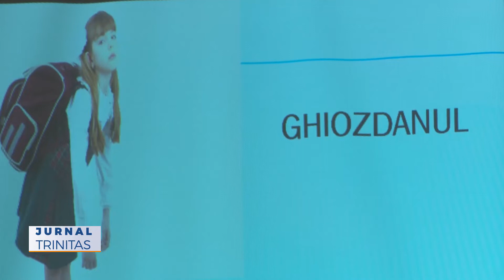A 53-a acțiune în cadrul Campaniei de prevenție și educație pentru sănătate